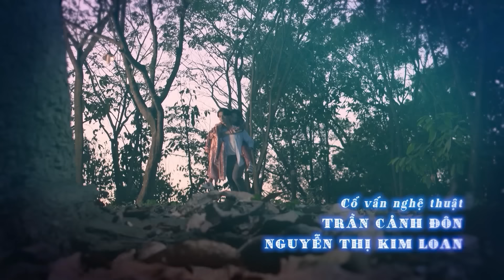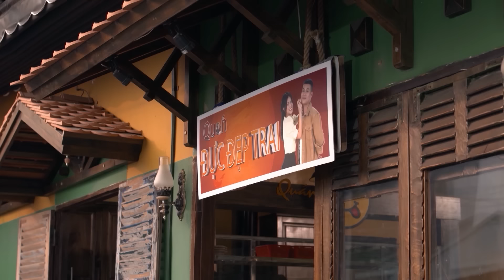[Phim Việt Nam] HOA SƠN TRÀ | Tập 13 | Dấu Ấn Cuối Cùng Của Cố Đạo Diễn Trần Cảnh Đôn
[Phim Việt Nam] HOA SƠN TRÀ || Dấu Ấn Cuối Cùng Của Cố Đạo Diễn Trần Cảnh Đôn
Chuyện phim xoay quanh cuộc đời đầy sóng gió của Trà - cô gái trẻ có hoàn cảnh thiếu may mắn nhưng tử tế và vị tha với trái tim chân thành cùng khát vọng vươn lên.

Các diễn viên tham gia: Băng Di, Yaya Trương Nhi, Trương Minh Thảo, Quốc Cường, Đoàn Minh Tài, Huỳnh Thảo Trang, Dương Hoàng Anh, Vĩnh San…